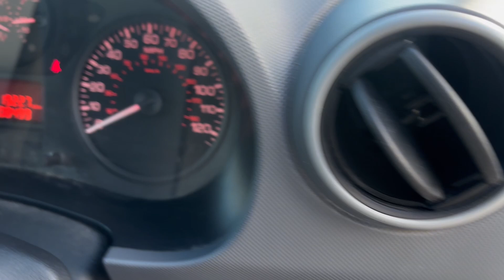PEUGEOT PARTNER CREW VAN HDI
September 2013 Peugeot Partner 1.6 HDi S Crew Van L2 H1 4dr,5 Seater crew van with only 108,000 miles, very nice unabused example, drives superb,MOT September,No Vat,Asking price includes 6 Months Nationwide RAC Warranty and 12 Months Breakdown cover,Nationwide delivery Available,Viewing By Appointment Only, Next MOT due 15/09/2025, Long wheel-base, 5 seats, White, 5+ owners, 12V Socket in Dashboard, 15in Steel Wheels with Wheel Trims, 6 Tie-Down Hooks in Cargo Area, ABS with Emergency Brake Assist, Central Locking, Centre Rear Seat Belt, Driver Airbag, Drivers and Passenger Seat Rake and Reach Adjustable, Electric Front Windows, Electronic Brake Force Distribution (EBFD), Full Size Spare Wheel, Glazed Rear Doors, Heated Rear Window with Windscreen Wiper, Height and Reach Adjustable Steering Wheel, High Level Third Brake Light, RD4 Radio/Mono CD Player/MP3 CD Compatible, Rear Head Restraints and Height Adjustable Front Head Restraints, Rolling Code Transponder Immobiliser (Thatcham Approved), Sliding Drawer under Driver Seat and Overhead Driver and Passenger Storage, Steering Column Control, Trip Computer, Twin Sliding Side Doors, Upholstery Cloth - Mistral Blue/Grey Cloth, Variable Power Assisted Steering, VIEWING BY APPOINTMENT ONLY ~ NATIONWIDE DELIVERY AVAILABLE ~ COMPETITIVE FINANCE PACKAGES STS